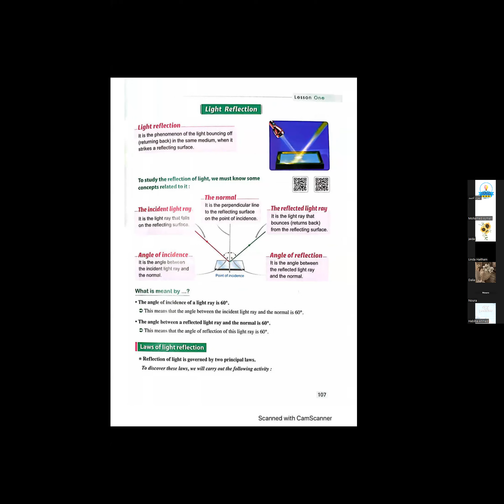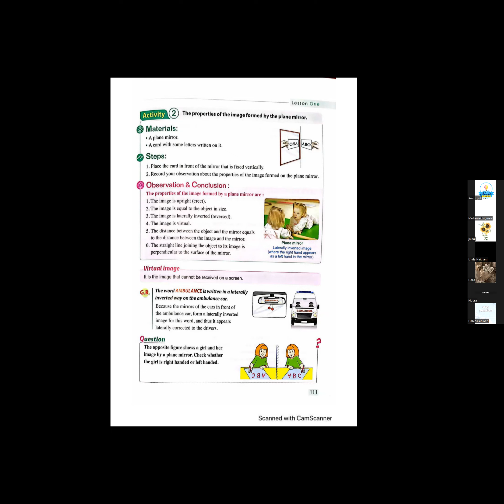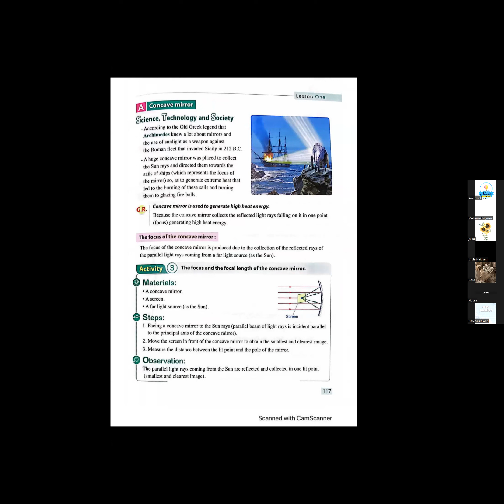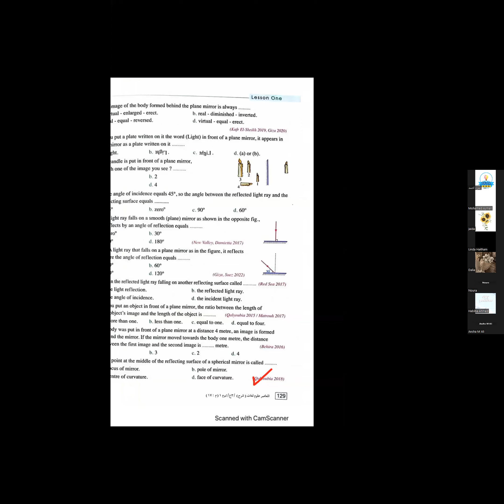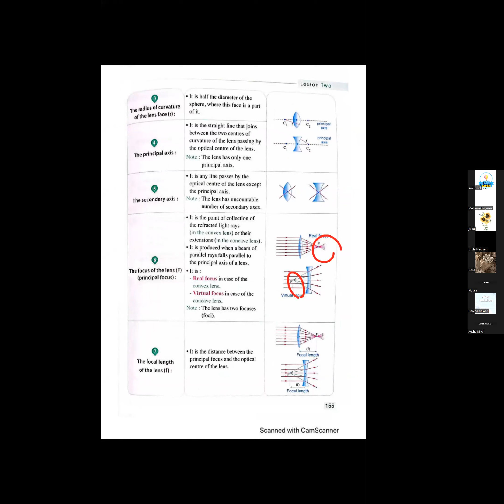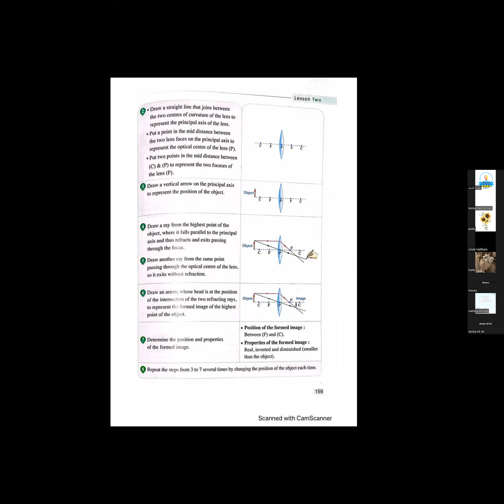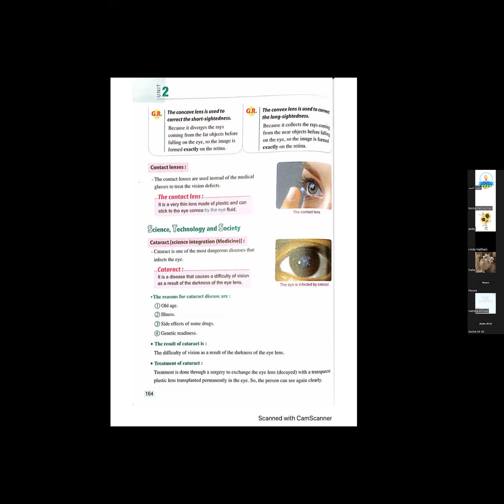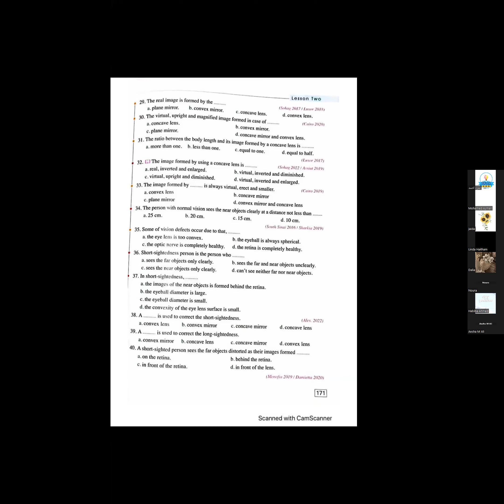Part 1/revision science Prep 3- miss israa ahmed